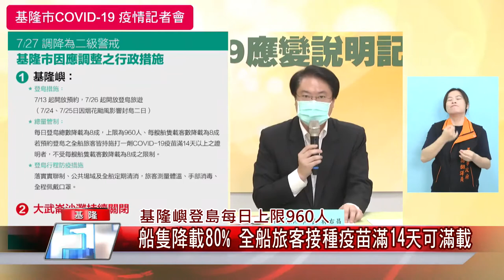新聞 基隆|疫苗 施打|台灣 風景|娛樂 漁船|登島 觀光|中嘉新聞 2021|基隆嶼登島每日上限960人 船隻降載80% 全船旅客接種疫苗滿14天可滿載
降級解封後基隆嶼重新開放登島人數降載如全船旅客打疫苗過十四天可滿載

（中嘉吉隆新聞記者張啟騰/基隆報導）中央CDC宣布7/27全國降為第二級後，在風景區開放部分，基隆市政府方面宣布基隆嶼每日登島人數上限960人，船隻載客80%，不過全船旅客如果皆接種疫苗滿14天以上即可滿載，另外除了大武崙沙灘持續封閉外，包括北觀處與基隆市管理的風景區及觀光據點都重新開放，台灣好行濱海奇基線也恢復營運。